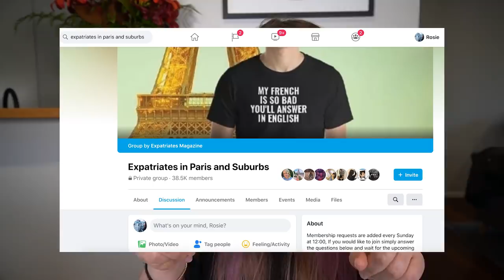EMILY IN PARIS reaction video (French culture stereotypes and cliches) | What was real or fake?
How realistic is Emily in Paris? How accurate are the French culture stereotypes and cliches? What was real and what was fake? WHY EMILY WHY?

You all know I love a CULTURE SHOCK!  I spent 2 years documenting my life as an "expatrie en France" or more specifically an expat in Paris! I even built up an entire French culture shock series so that you could understand more about what life is really like in France from my perspective.

So, like every other expat in France / expat in Paris, I felt compelled to react to Emily in Paris and talk about what is life really like in france, expat life in Paris, French culture shocks, French stereotypes and more. Whether you are alreadt living in Paris, or dream of a move to France, I think it's useful to share differing perspectives on life as an expat!

If you have any questions about life in Paris as an expat or what it is like living in France more generally, please ask me in the comments! Bisou bisou